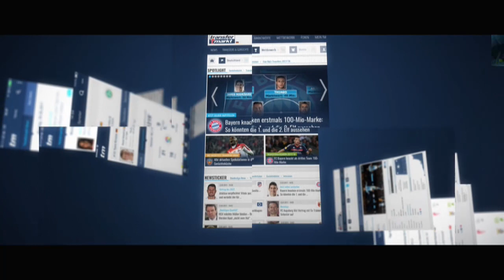Das Leihsystem von ManCity & Chelsea - Ex-Kapitäne im Fokus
Die Themen von Transfermarkt.tv am Dienstag: Der Trend geht zum Leihspieler. Vor allem PL-Klubs wie Manchester City oder der FC Chelsea verleihen viele Spieler in andere Ligen. Ganz vorne mit dabei ist die Eredivisie. TM-Area-Manager Felix Keuerleber gibt eine Einschätzung ab, warum das so ist. Außerdem macht sich Benedikt Höwedes nach seiner Absetzung als Schalke-Kapitän offenbar Gedanken über einen Wechsel. Wir haben einige ehemalige Kapitäne rausgesucht, denen es in der Vergangenheit ähnlich ging.